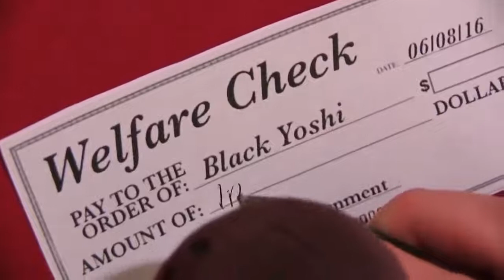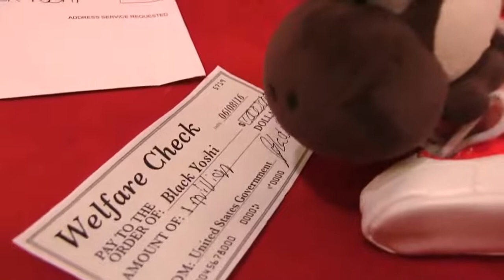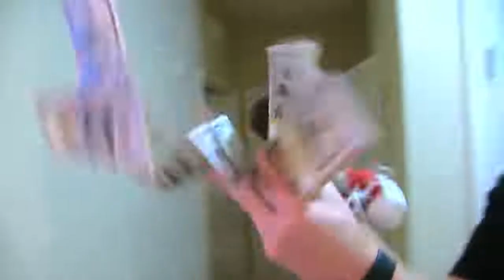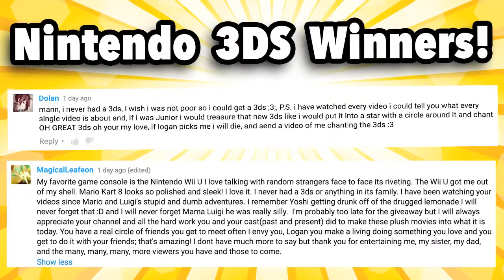Sml Movie: Black Yoshi's Black Check [Reuploaded]